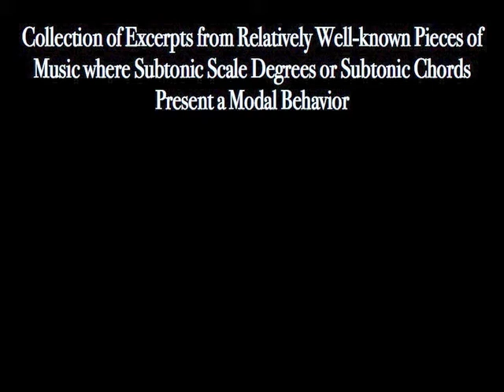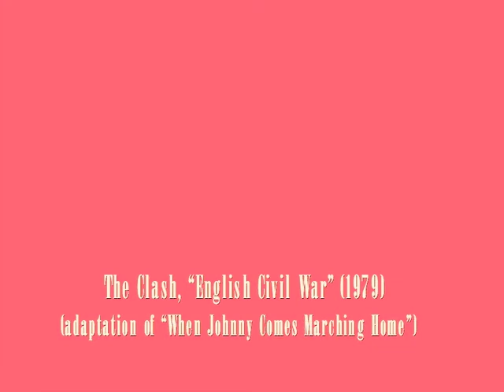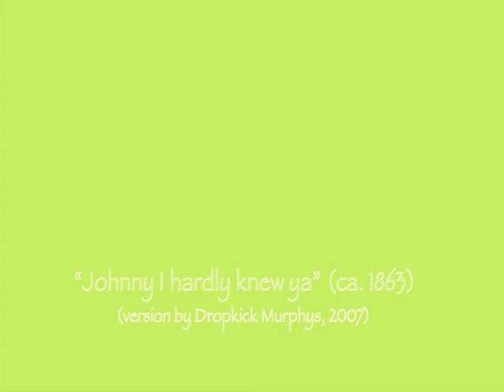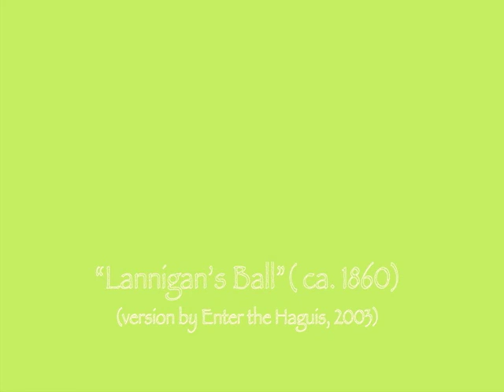Black Sabbath, Dvorak, REM, The Clash, Lord of the Rings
Collection of Excerpts from Relatively Well-known Pieces of Music where Subtonic Scale Degrees or Subtonic Chords Present a Modal Behavior
In the excerpts included in this collection the modal behavior of the subtonic is determined by the chord succession i - bVII - i and/or the melodic gesture 8 - b7  8.